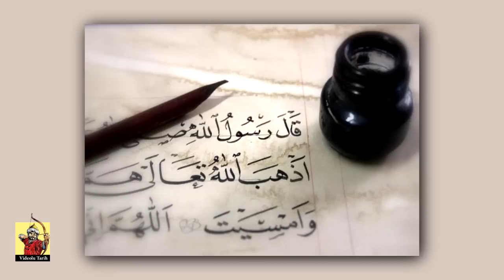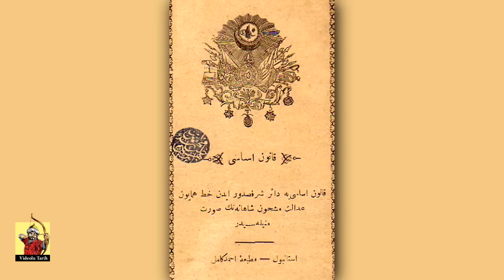Osmanlı'da Kardeş Katli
Kardeş katli, çok ciddi bir mesele olmakla beraber, filmlerde ve piyeslerde yanlış şekilde yansıtılmaktadır. Şehzade katli meselesine günümüz açısından bakılmamalı, meselenin aslı ve nedenleri iyi anlaşılmalıdır. Sizler için konuyu en başından, tüm nedenleriyle anlatmaya çalıştık.